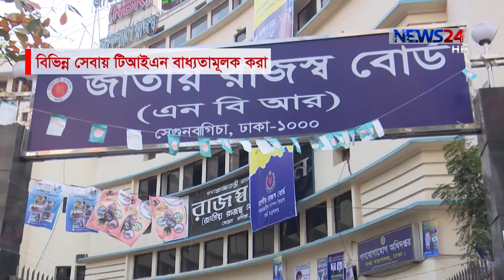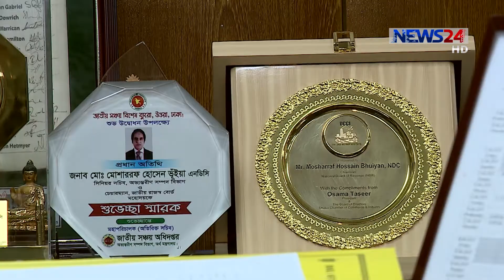প্রকল্পের খরচ কমাতে পারলে বাজেট বাস্তবায়নের চ্যালেঞ্জ উৎরে ওঠা সম্ভব 19Jun.19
প্রকল্প বাস্তবায়নে গতি এবং খরচ কমাতে পারলে বাজেট বাস্তবায়নের চ্যালেঞ্জ উৎরে ওঠা সম্ভব। এবারের বড় অংকের বাজেটে আয় বাড়ানোর দায় যাদের উপর সবচেয়ে বেশি সেই জাতীয় রাজস্ব বোর্ডের চেয়ারম্যান মোশাররফ হোসেন ভূঁইয়া-এভাবেই চ্যালেঞ্জটা নিতে চাইছেন। আর সেই পথে হাটতে করনেট বৃদ্ধি ও রাজস্ব বোর্ডের সংস্কারে নানা উদ্যোগের পরিকল্পনাও নিয়েছেন এনবিআর প্রধান। নাজিয়া কণার রিপোর্ট।

News24 Official Address:
NEWS24
371/A
Bashundhara Road
Block – D
Bashundhara Residential Area
Dhaka - 1229